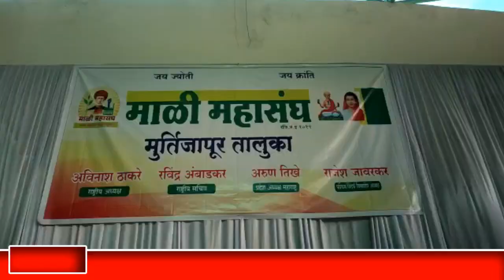Murtizapur News | माळी महासंघाच्या पदग्रहण सोहळ्यात संजय बोरोळे यांचे प्रतिपादन...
तरुनांनी उद्योगांची कास धरावी; माळी महासंघाच्या पदग्रहण सोहळ्यात संजय बोरोळे यांचे प्रतिपादन...

मुर्तीजापुर - नरेंद्र खवले

आजच्या तरुण पिढीवर मोठ्या प्रमाणात बेरोजगारी चे सावट असून नोकरी मिळत नाही,त्यांना फार मोठ्या नैराष्यातून जावे लागते,त्यामुळे नोकरी ची वाट न बघता तरुण पिढीने उद्योगाची कास धरावी!त्यामध्ये मोठ्या प्रमाणात संधि आहेत.